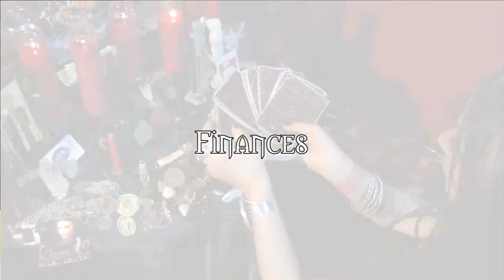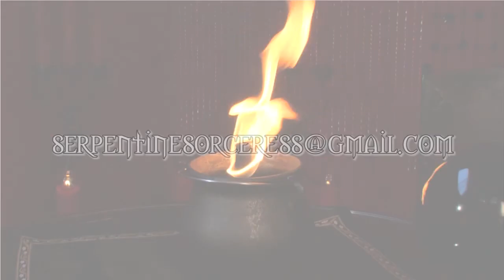Jenevieve Serpentine Sorceress